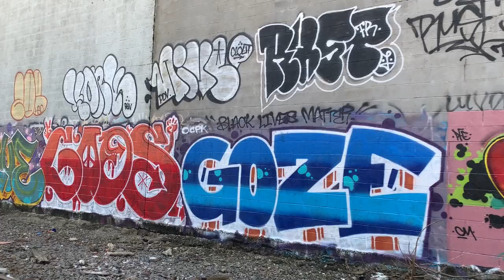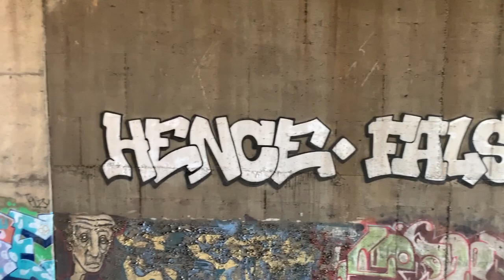Ironbound NJ Graffiti Walk Part 1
✘ Join me as a walk by some walls in the Ironbound section of Newark. I will be uploading a Part 2 to this video shortly showing some more spots and sharing some personal stories.